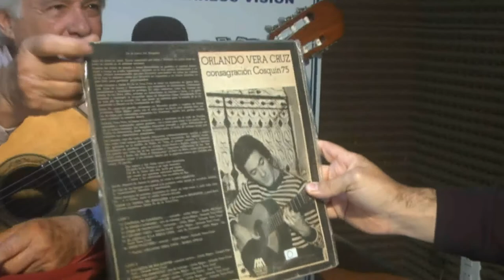Orlando Vera Cruz - Cantor y Poeta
Visitó los estudios de FM Laguna